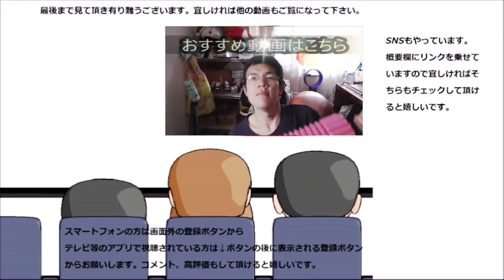モンテール 北海道生シュークリームを食べてみた。シュークリームで生！？って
モンテール　北海道産生シュークリームを食べてみました。モンテールといえばシュークリーム先輩、その胸、お借りしますよ！！さっぱりした味わい～
贈り物は此方まで↓
〒153-0042